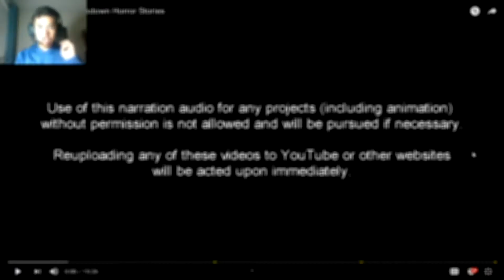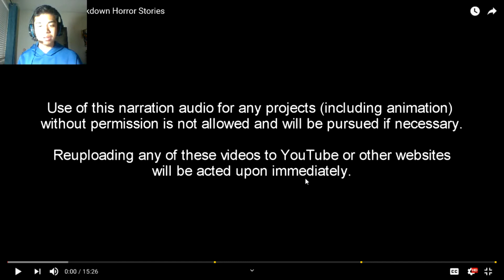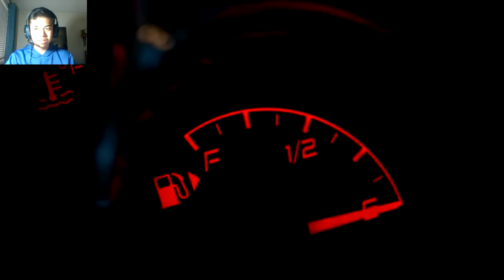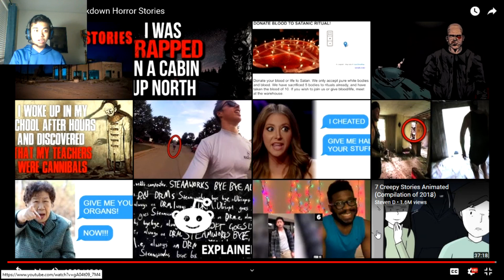Gumwings Reacts to 3 Creepy Car Breakdown Stories Mr Nightmare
Hey guys its Gumwings here and today I will be reacting to a video by Mr. NIghtmare.
3 Creepy Car Breakdown Stories Reaction